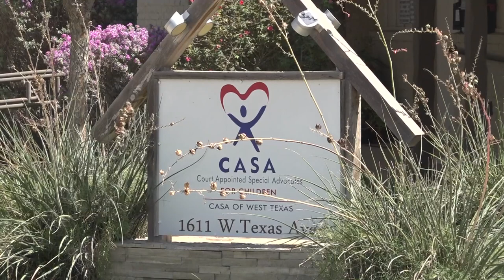Texas CPS caseworkers leaving their jobs is impacting the system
One-third of Texas foster care caseworkers left their job in 2022, which is something even noticed locally.